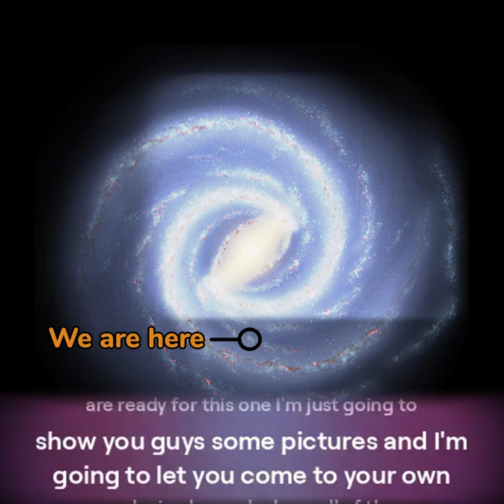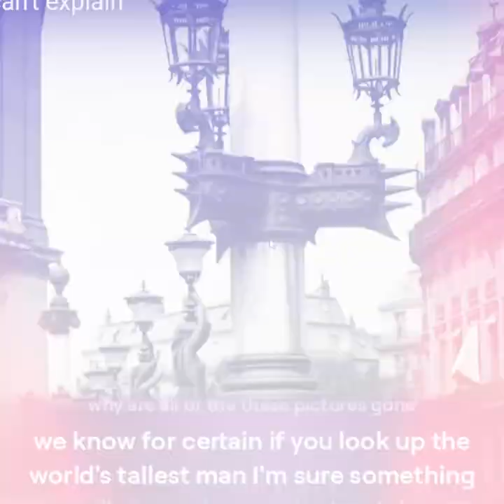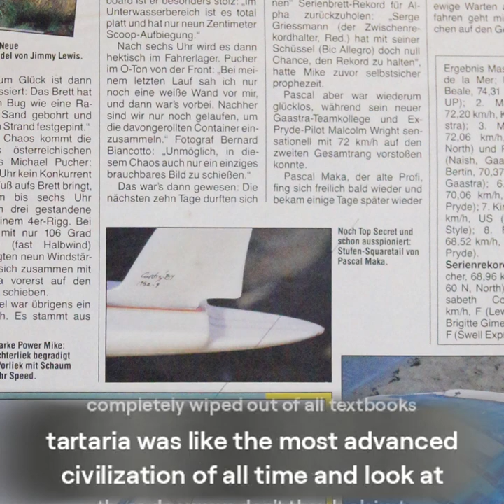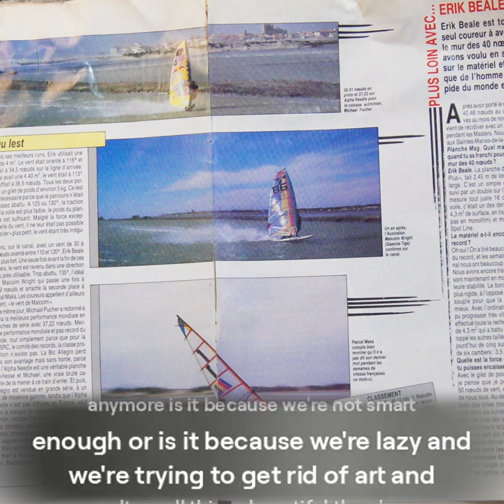Tatarian structures look it up it was real